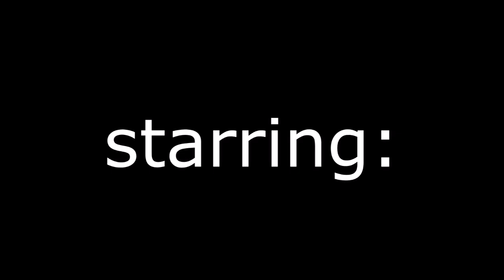sonamy vs shadamy trailer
the characters are owned by sega

◣Stalk me◥
7€ de réduction pour vous inscrire sur l'offre de votre choix à avec mon code "Johannasapphiregamo7" 300 points offerts sur ZppyDay